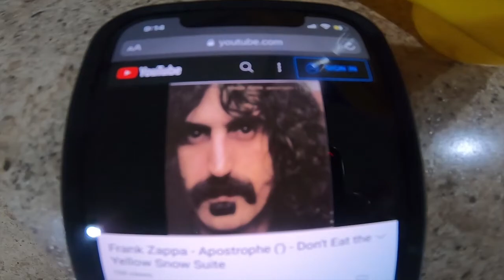Backyard Blower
Yea, this was just amazing!  We had knee, to waist deep blower snow!!